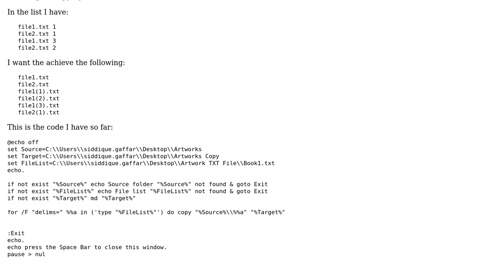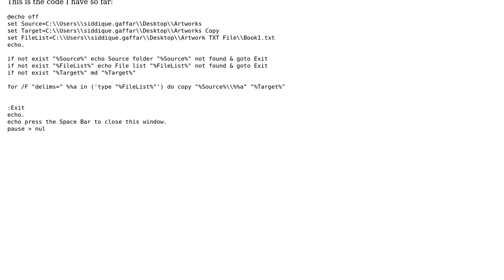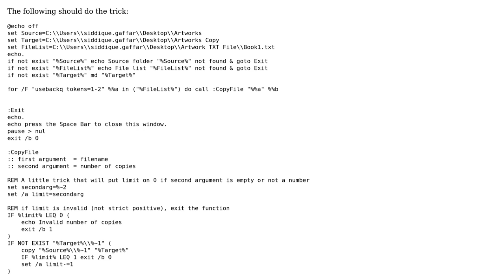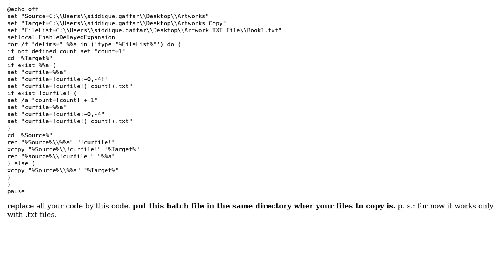Batch file to move files based on a list Without overwriting Old file and number of copies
With thanks & praise to God, and with thanks to the many people who have made this project possible! | Content (except music & images) licensed under CC BY-SA | Music | Images & others | With thanks to user sid user J.Baoby user HackR_360 and the Stack Exchange Network Trademarks are property of their respective owners. You are responsible for your own actions.